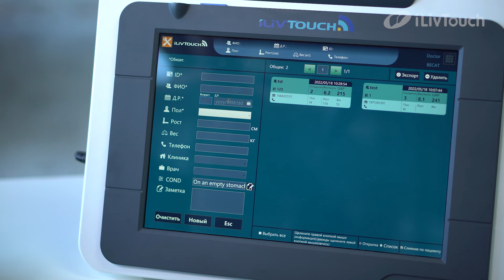Технологии датчика ILivTouch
iLivTouch — инновационное оборудование для диагностики печени.
Для гепатологов, гастроэнтерологов, трансплантологов, терапевтов, эпидемиологов, эндокринологов.

Поможем с выбором необходимой медицинской техники под ваши задачи и бюджет.